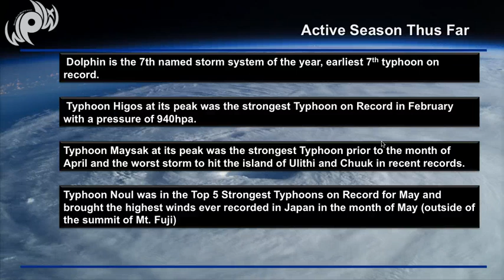Typhoon Dolphin Nears Guam / Rota, Typhoon Warnings in Place